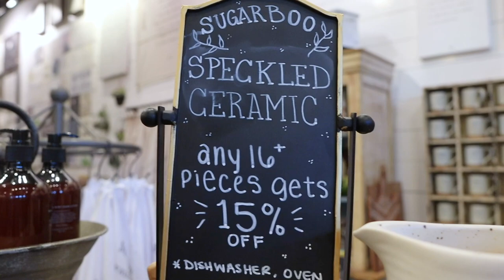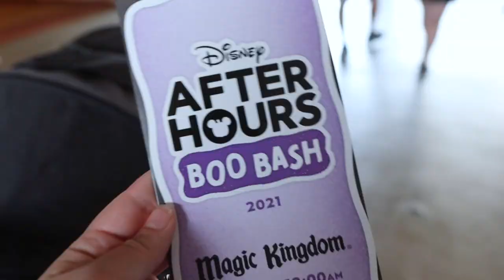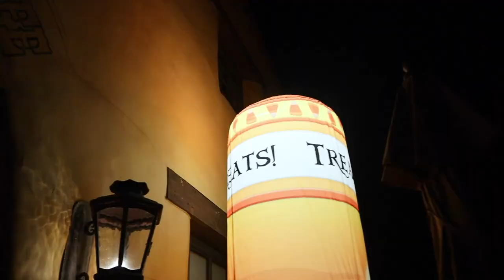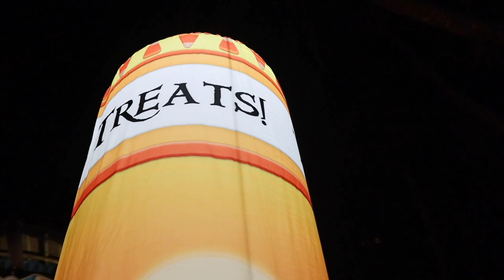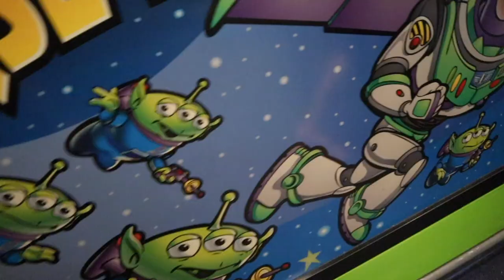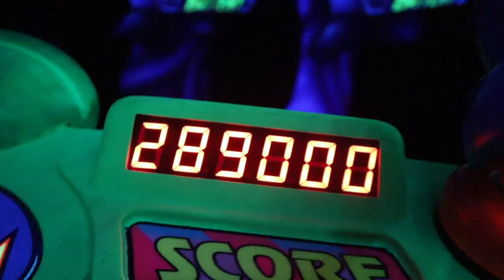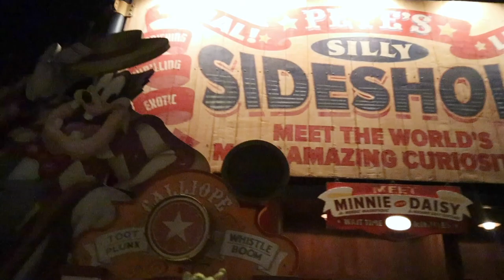Green Aliens Take On Boo Bash! | After Hours at Magic Kingdom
We absolutely loved this year's Boo Bash After Hours Event at Magic Kingdom! The lines were short. The cavalcades were magical. The treats were great. These green aliens had a wonderful time. What was your favorite moment of the night? Ours was James freaking out on Buzz Lightyear Space Ranger Spin. So. Perfect.

♪ Genre: Trap